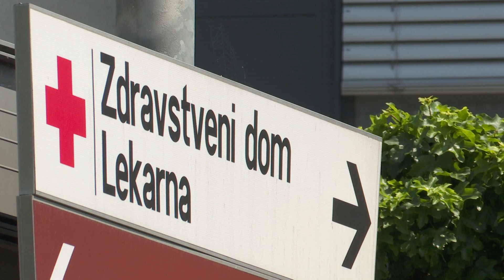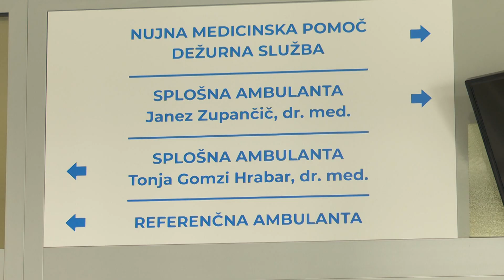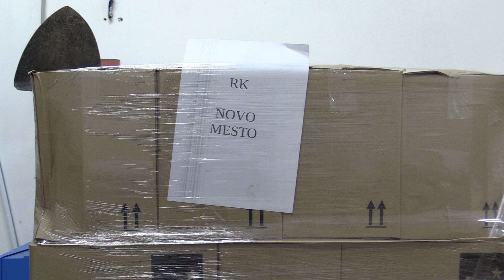Novice, 16. maj 2022